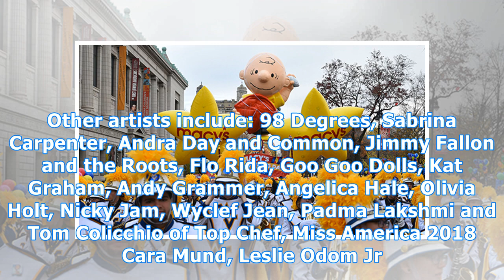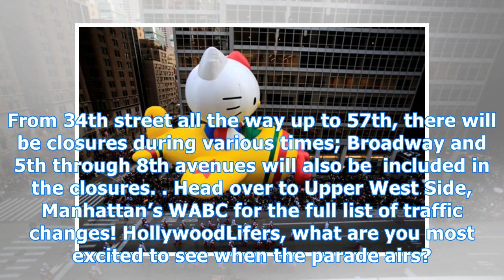2017 macy’s thanksgiving day parade: how to watch, who’s performing & more